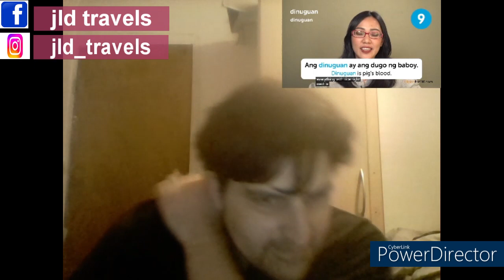Learning Tagalog With Joey Episode 2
Hello, Everyone
we are back with my series Learning Tagalog With Joey today is Episode 2 and this cringy series hehe where i am honestly trying to learn Tagalog and try to learn more and reach my goal of holding a basic conversation and understand some Tagalog and so i can speak with my fiance Lovely and her family and it is very important to me.
I hope you all enjoy the video and i want to thank all the new subscribers and everyone of you means the world to us and all the views to and i am hoping to push this channel forward.
If you like what you see and want to see more please LIKE the video and check out our other videos too, drop a COMMENT i will happily reply to them all and SUBSCRIBE and join us on our journey.